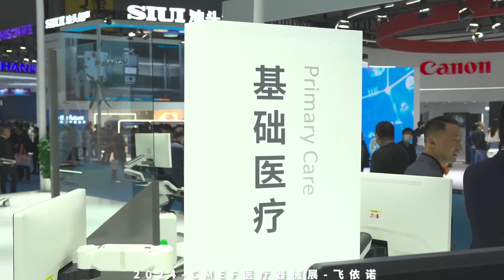VINNO at CMEF 2024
That's a wrap on VINNO's exciting journey at the 89th CMEF! Over four incredible days, we connected with many friends and showcased our latest innovations. 🚀

It's been another fruitful event, and we're already looking forward to the next one. Hope to see you there—onward to new adventures!